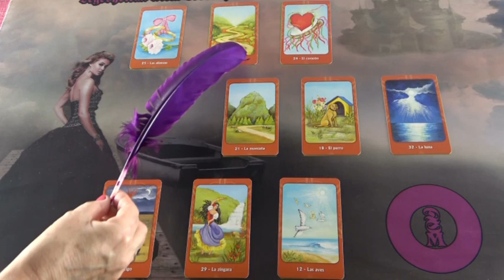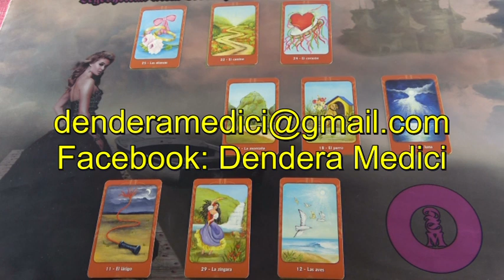Mi várható rám? Jóslás SATÜ részére